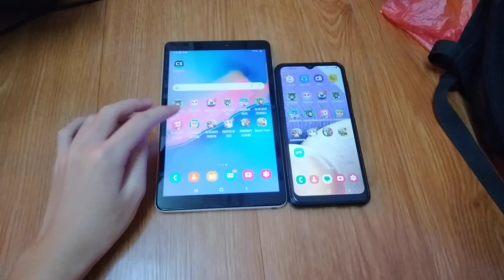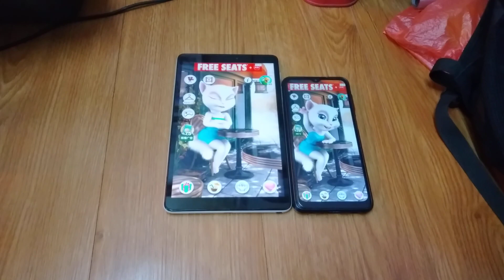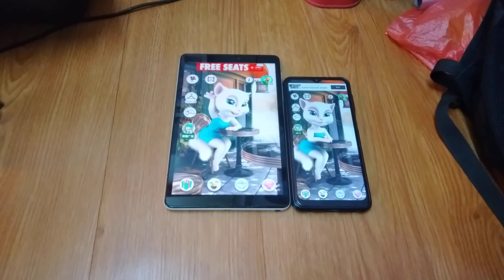Talking Angela Echo 13919